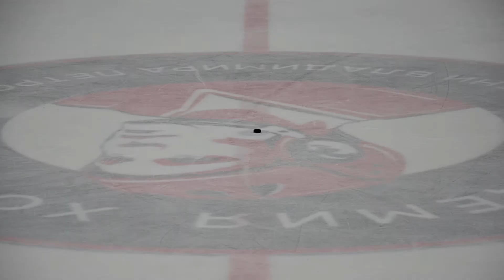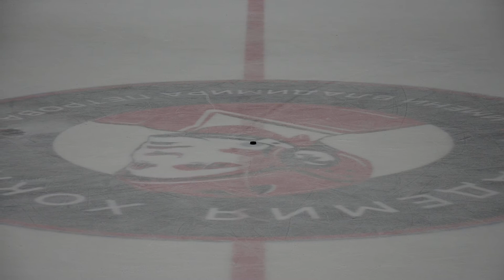20.02.15. Мотор - Энергия (Краснознаменск) . Буллиты